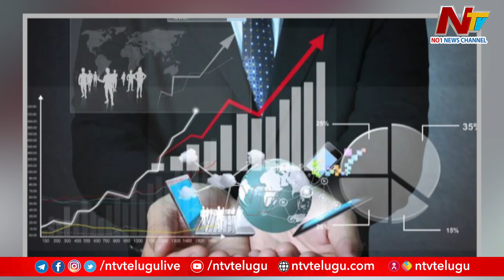దివాలాకు సిద్ధంగా ఉన్న పాక్.. అసలు కారణం ఇదే..! | Ntv